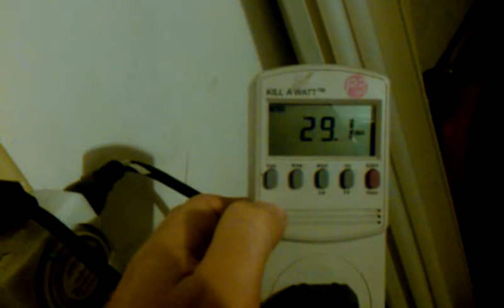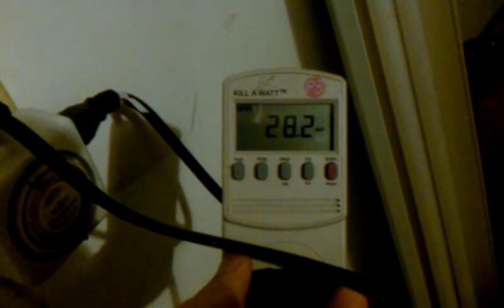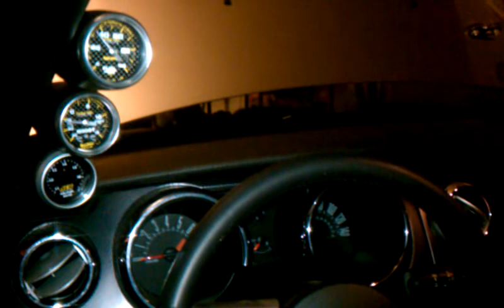Solar panels & Powerjack 1200 watt grid tie part 6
Before you comment on the 30A breaker, it's all I had at the time. The shorted amperage between the 2 panels is 10A so I'm replacing the breaker with a 10A breaker as soon as I can get to the hardware store. All comments welcome, I'll only respond to serious questions.

Setup is 1 x 1200 Watt Powerjack Grid tie inverter and 2 x 175W 24VDC solar panels.